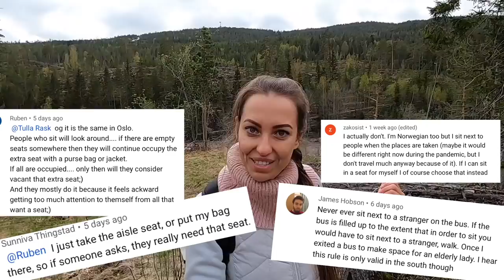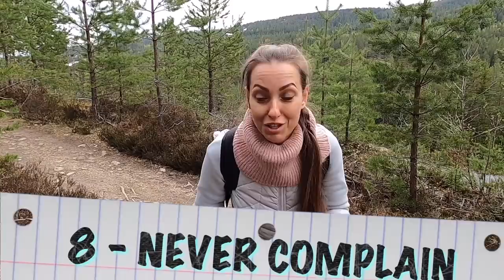NEVER DO IN NORWAY: 10 Things you should never do or say in Norway. How to behave in Norway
10 MORE THINGS YOU SHOULD NEVER DO IN NORWAY - part 2

I’m sure after you learn all these 10 rules of how to behave in Norwegian society you will be always welcome in Norway.

⏱⏱⏱ TIME CODES
00:00 Welcome to Norway
01:44 1️⃣ NEVER SEAT NEXT TO SOMEONE ON THE BUS in Norway
02:46 2️⃣ DO NOT INITIATE ANY SMALL TALK IN NORWAY
03:22 3️⃣ DO NOT EAT WITH YOUR HANDS IN NORWAY
04:11 4️⃣ NEVER DRINK AND DRIVE IN NORWAY
04:35 5️⃣ DO NOT TIP IN THE RESTAURANT IN NORWAY
05:05 6️⃣ DO NOT TRY TO HAGGLE IN NORWAY
05:28 7️⃣ DO NOT WEAR SHOES INDOORS IN NORWAY
05:54 8️⃣ NEVER COMPLAIN IN NORWAY
06:31 9️⃣ NEVER RAISE YOUR VOICE IN NORWAY
08:17 🔟 NEVER INTERRUPT OTHER PEOPLE WHEN THEY SPEAK IN NORWAY